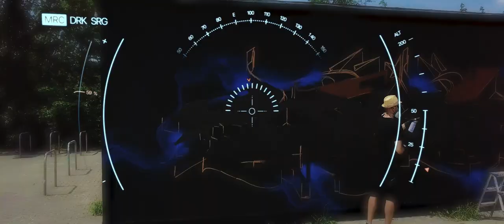Warrior - A Graffiti And Dance Short Film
Director/DP: Richard Adam

NEXOE

Dance/Bodysartists: Ali Kerdieh, Qirong Tian, Felix Motcho, Lia Bro